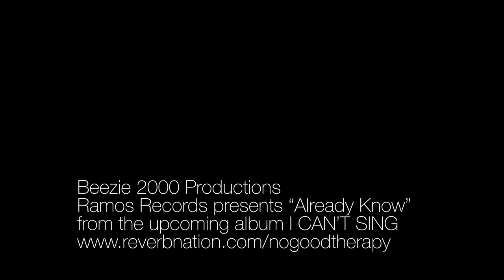Already Know Beezie 2000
Beezie 2000 doin his thing on one of his many bangen tracks, checkn the flow and spittn some real thoughts. Check your Boy out, he has produced and worked with David Banner, E-40, DJ Screw, Chingo Bling, Baby Bash, Spice 1, C-Bo just to name a few. Check out the NO GOOD THERAPY Library to get a real feel of the production.